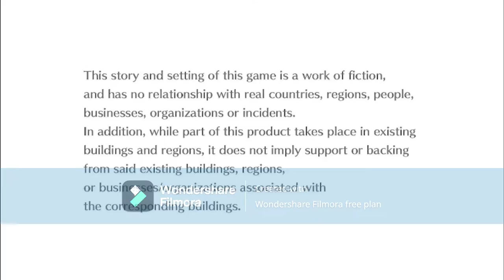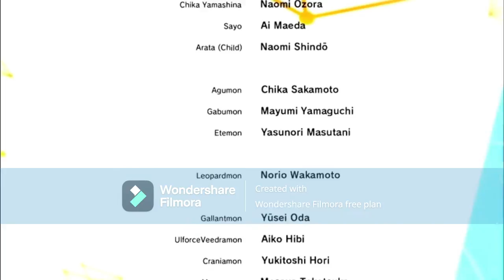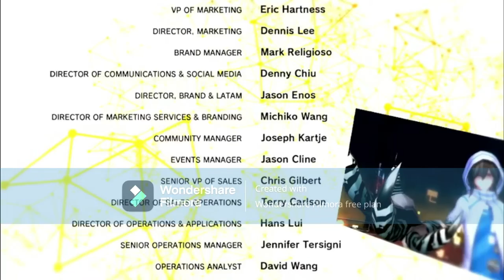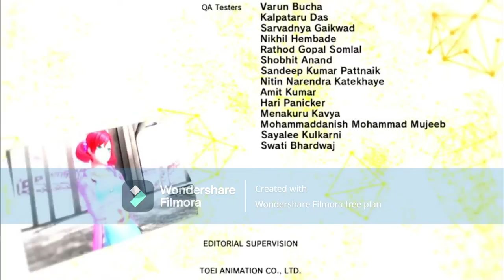digimon cyber slutht he end